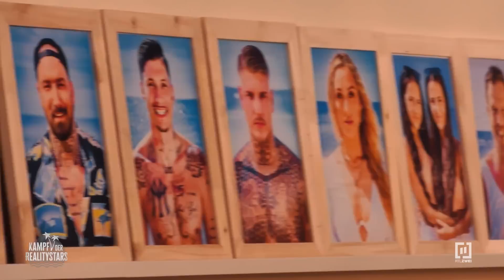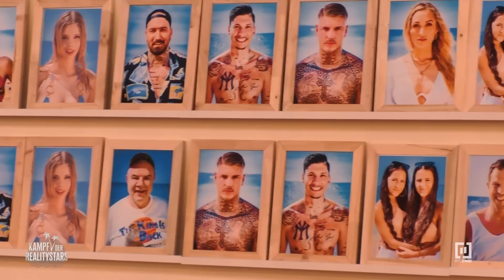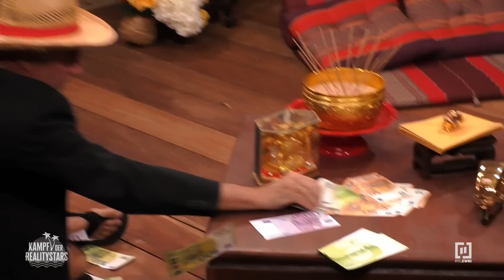Wand der Wahrheit enthüllt: Wer ist der Geldgeilste? 🤑 | Kampf der Realitystars - Staffel 3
Der Starblitz eilt und die Kandidaten werden mit der Wand der Wahrheit erneut auf die Probe gestellt. Diesmal müssen sie herausfinden, wer laut der Meinung der Zuschauer, der Geldgeilste am Starstrand ist. Wer von ihnen würde für Fame und Geld alles tun? Der - oder diejenige mit den meisten Stimmen – und dem ehrenvollen ersten Platz, erhält anschließend die Chance, das Publikum und seine Mitstreiter vom Gegenteil zu überzeugen: Entweder er behält das ganze Geld – oder teilt es artgerecht mit seinen Mitstreitern auf. Wie wird die Entscheidung ausfallen?

Bei „Kampf der Realitystars“ heißt es: Glänzen, Schwitzen und Bangen im Paradies, denn RTLZWEI entführt die Zuschauer mit „Kampf der Realitystars“ nach Thailand! In einer einsamen Bucht wird einer siegeshungrigen Horde Promis der rote Teppich ausgerollt – doch sie sind nicht hier, um Urlaub zu machen. Satte 50.000 Euro Siegprämie und den Titel „Realitystar 2022“ gilt es zu gewinnen. Moderatorin und Influencerin Cathy Hummels ist das Gesicht der illustren Realityshow. Mittwochs um 20:15 Uhr bei RTLZWEI.

Ins Abenteuer „Kampf der Realitystars“ stürzen sich 2022 die siegessicheren Promis Yeliz Koc, Schäfer Heinrich, Malkiel Rouven Dietrich, Elena Miras, Sharon Trovato, Diana Foster alias Rich Nana, Yasin Mohamed, Mike Cees, Larissa Neumann, Ronald Schill, Tessa Bergmeier, Mauro Corradino, Nina Kristin, Chethrin Schulze, Sissi Hofbauer, Paco Herb, Jan Leyk, Fürst Heinz von Sayn-Wittgenstein, die Jakic-Twins Ilona und Suzana, Martin Wernicke und Iris Klein, die nach ihrer Genesung und der Erfüllung aller Corona-Auflagen nun doch noch am „Kampf der Realitystars“ teilnehmen kann. Ebenfalls mit dabei ist Neuling Enrico Elia. Der Wolfsburger Influencer hat sich vorab über ein Bewerbungsverfahren einen heißbegehrten Platz in der Sala gesichert.